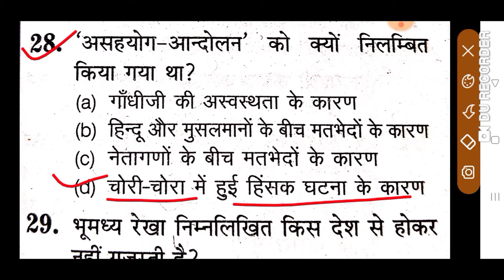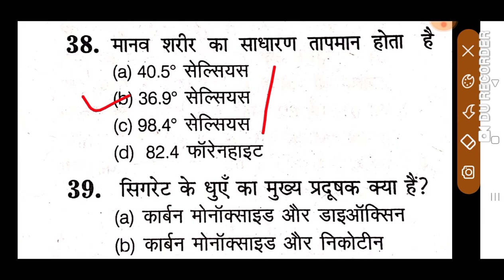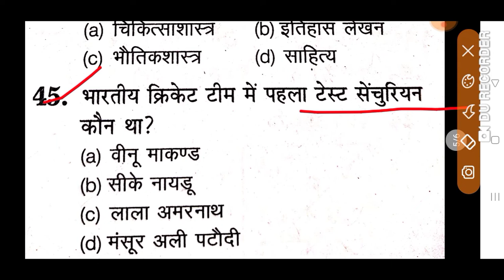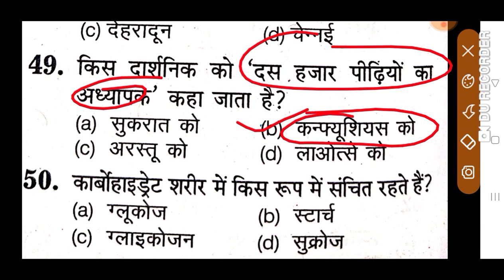SSC CHSL Practics Set 2022 ll SSC CHSL GK Previous Year Questions PAPER ll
SSC CHSL GK Paper 2021,

navy aa ssr 2022, navy aa ssr new vacancy update, navy aa ssr new vacancy update 2022, navy August 2022 vacancy, navy new vacancy, navy aa ssr case update, navy aa ssr exam update, navy 8/2022 vacancy update